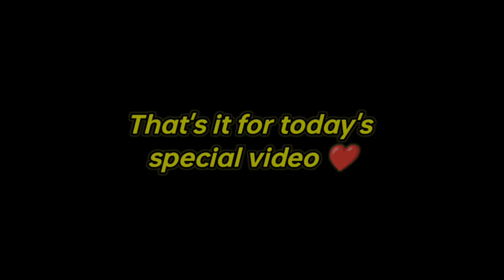Sunil Chhetri • Captain Leader Legend 🥺 • Efootball 24 ❤️